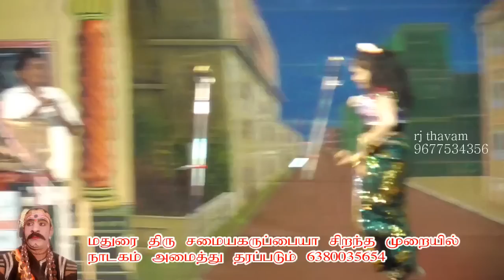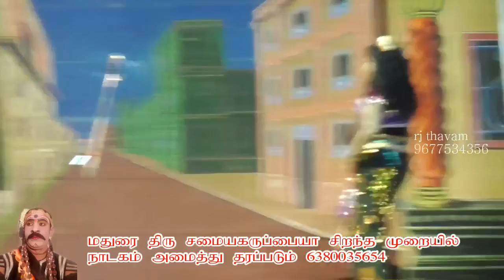சத்தியபிரியாவின் ஆட்டம் ஆரம்பம் மிதலைக்குளம் புளியங்குளம் அரிசந்திரா நாடகம் arichandra nadagam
mithalaikulam puliyangulam arichanthra nadagam